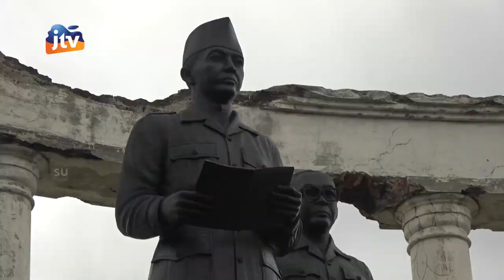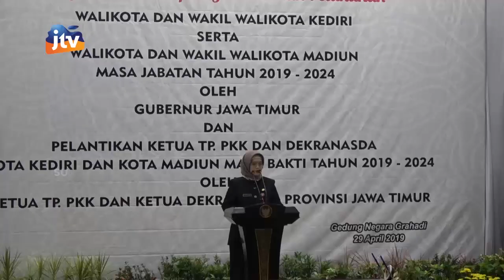Pelantikan Walikota, Wakil Walikota TP PKK Kediri Masa Jabatan 2019-2024 Seg 1